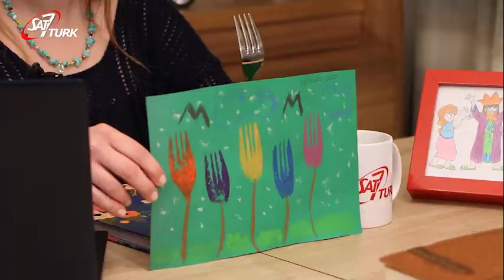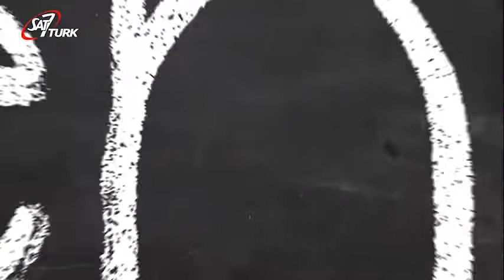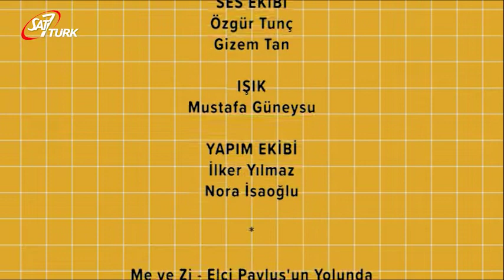SAT 7 TÜRK Çocuk - 16 Nisan 2020